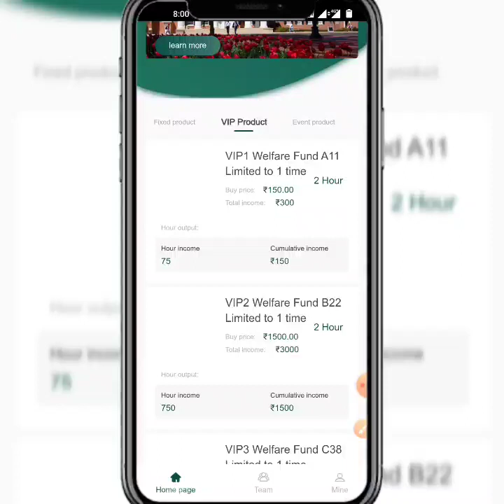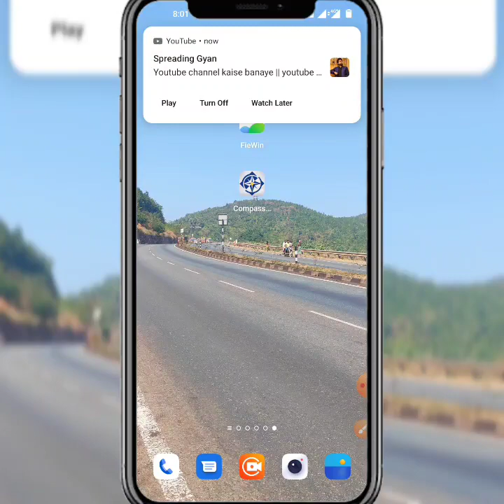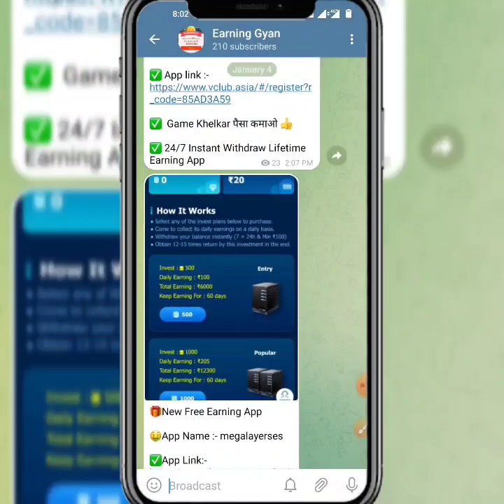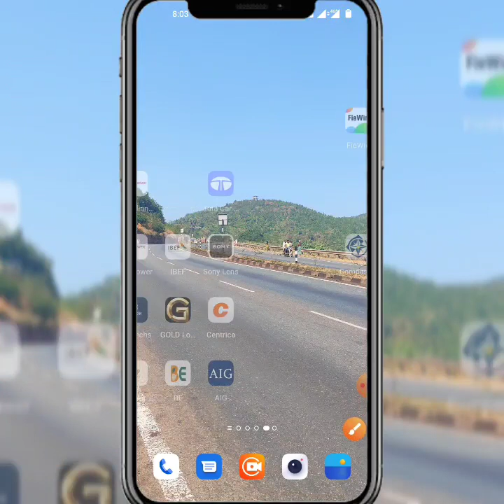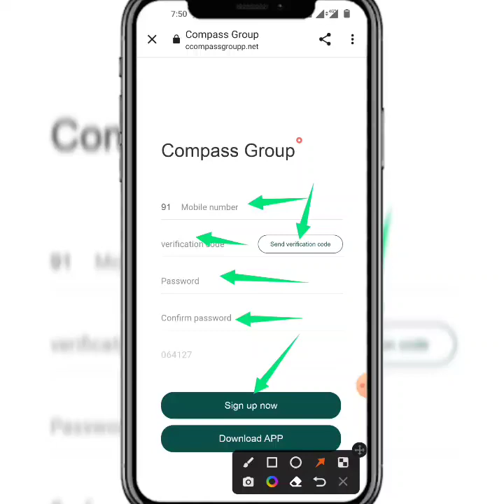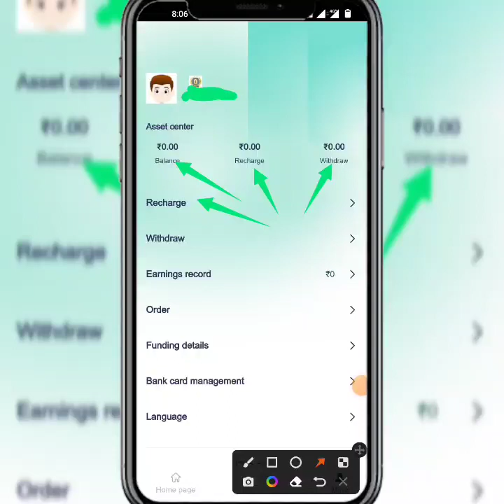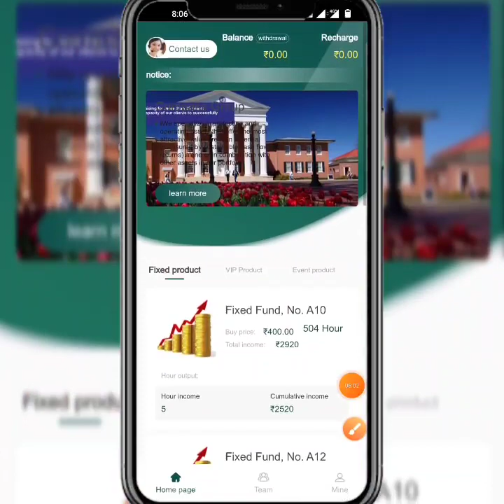Compass Group App | Compass App Compass App Real Or fake | Compass Group App Se Paisa Kaise kamaye.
New_____________Earning____________apps

new Earning apps ll Earning apps ll new task earning apps best new earning apps ll order grabbing app ll work onlin ccompassgroupp apps new earning  app today ccompassgroupp app payment proof | ccompassgroupp app se paisa kaise kamaye full daitels review 🤑

🍷  new apps links ccompassgroupp
ccompassgroupp share App Payment Proof,
ccompassgroupp share Earning App,
ccompassgroupp share app,
ccompassgroupp App full plan,
ccompassgroupp share App full business plan,
ccompassgroupp share App full details,
ccompassgroupp app online earning app
ccompassgroupp app Paytm cash

-– SUBSCRIBE_LIKE_SHARE_COMMENTS .

-– – – – SUBSCRIBE_LIKE_SHARE_COMMENTS .

earning website
earning app
Earning 🤑
2021 New Free Paytm Cash App, New Paytm Cash App, Free Paytm Cash App, Today Paytm Cash App, Free Paytm Cash Without any Investment, How to Make Money, New Self Earning Apps, Best Self Earning Apps For Paytm, Free Paytm Cash For All User, Mr Aman technical, watch video earn paytm cash, best earning app